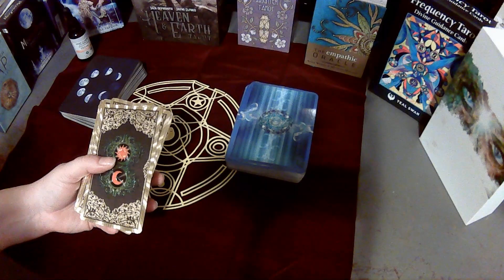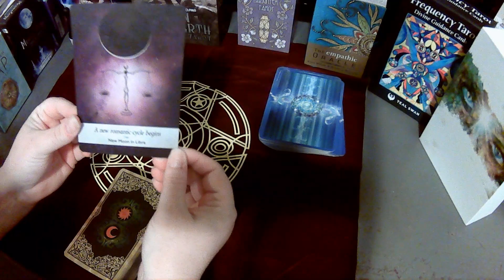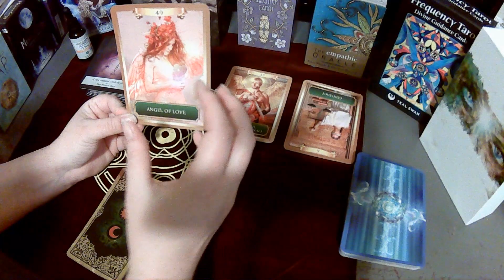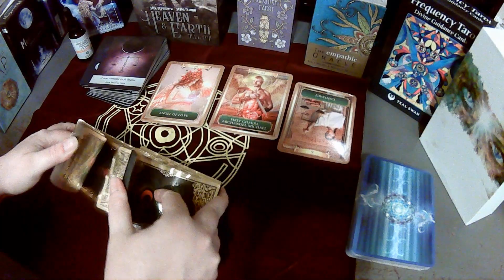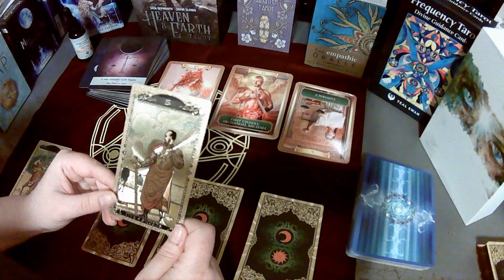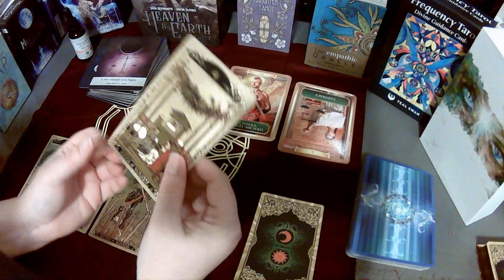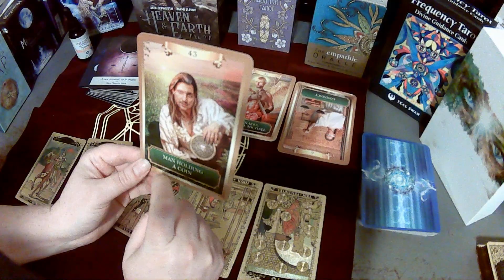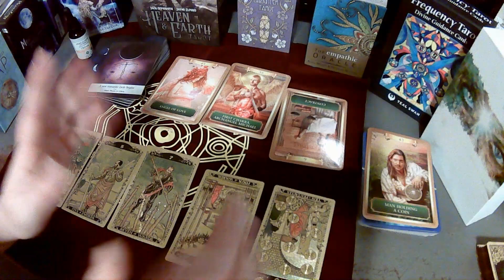Capricorn 11/11 PORTAL~SOUL CONTRACTS ENDING~NEW LOVE BEGINS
YOU'RE DOING A GREAT JOB CAPRICORN! KEEP WORKING ON YOURSELF BECAUSE IT'S PAYING OFF.  ARCHANGEL MICHAEL WILL HELP YOU FIGHT THE REMAINING BATTLES AS LONG AS YOU STEP BACK, LOVE YOURSELF AND ALLOW LOVE RATHER THAN FORCE IT.